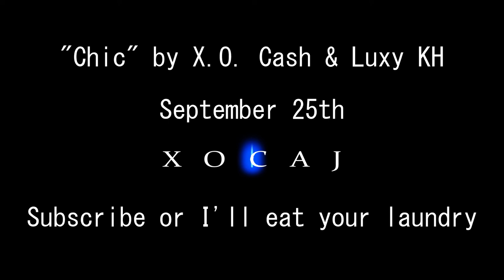New Jersey 1:1 Scale in Minecraft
Exploring the best builds in the first of at least one video in BTE New Jersey.